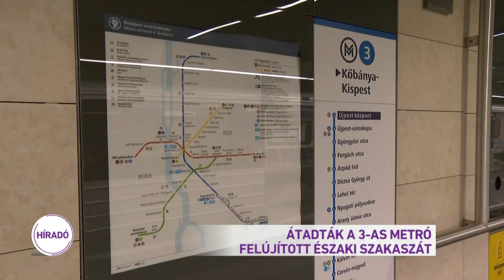Átadták a 3-as metró felújított északi szakaszát